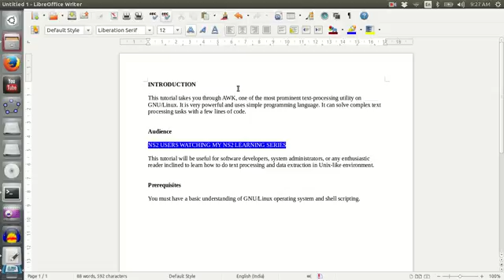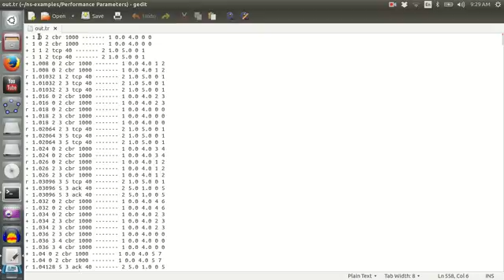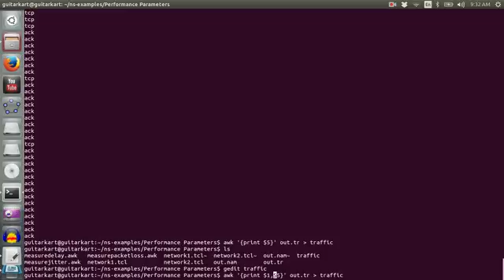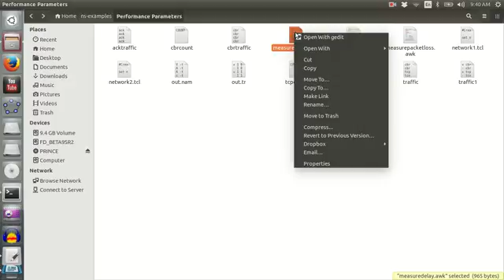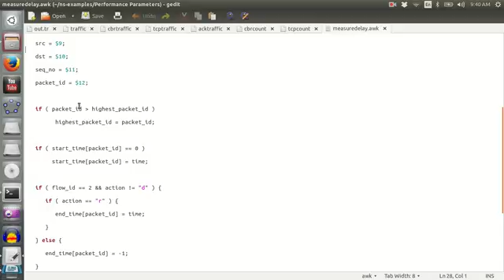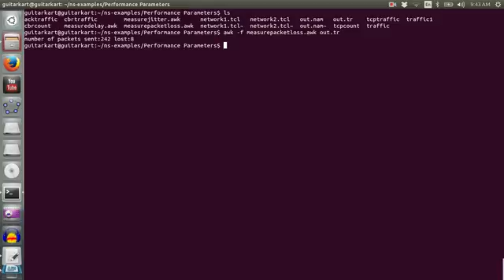Linux Tutorial : 3 - AWK command usage in Linux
NS-2 Tutorial Playlist and Resources. Click on the following in the description to access sample files and additional information.

Any Donation in the form of Cryptos to create Free Content is much appreciated

If you are looking for an absolutely legitimate way to collect some FREE cryptocurrencies start off with Faucets which are absolutely trustworthy and reliable with proven record of payments.The biggest and most popular faucets for BTC and Dogecoin are the following. Easy registration using these links.